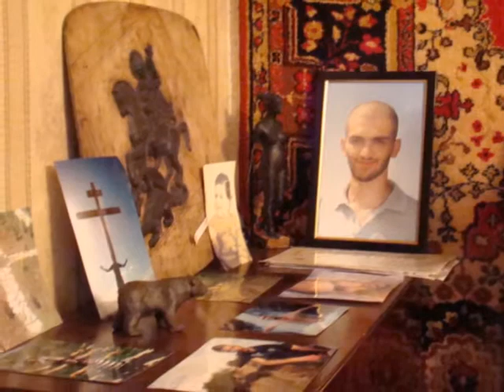თორნიკე გაგნიძის ხსნოვნას / Tornike Gagnidzis xsovnas